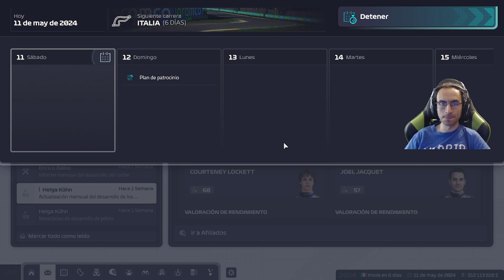F1 Manager 24 | "Finde perfecto de Tsunoda" | T1 - GP Miami #6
Holaaa!! Seguimos con la 1ª temporada del F1 Manager 24 con el modo mi equipo, nuestro Mugiwara F1 Team! MI TWITCH Hago directos cada día pasate para apoyar! Colabora con en el canal y compra tus juegos con mi link para poderos traer más contenido!